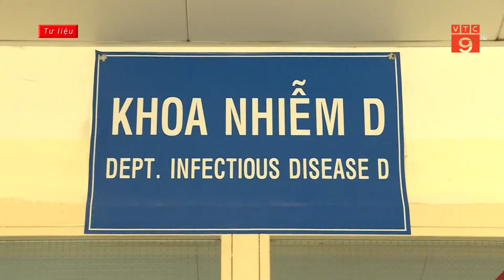NGÀY 2/1: CẢ NƯỚC CÓ 16.948 CA MẮC COVID-19 MỚI, HÀ NỘI VƯỢT MỐC 2.000 | VTC9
VTC9 | NGÀY 2/1: CẢ NƯỚC CÓ 16.948 CA MẮC COVID-19 MỚI, HÀ NỘI VƯỢT MỐC 2.000